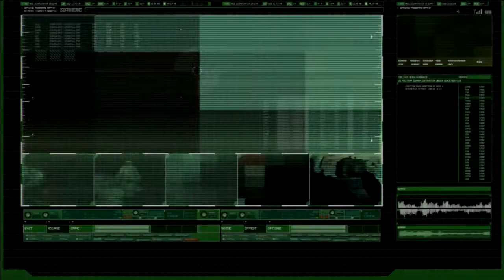GI Joe Rise of Cobra, Part 18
GI Joe Rise of Cobra, Part 18, PS3